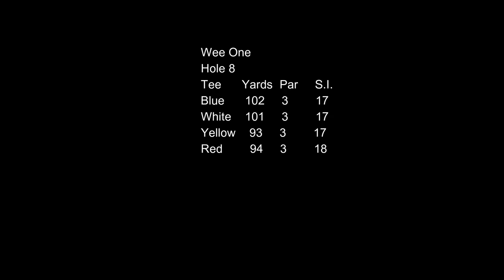Sandy Lodge Golf Course Hole 8 - Wee One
Hole 8 - Wee One

With a new tee box that has lengthened this hole, the challenge has been increased, but don't let the lack of distance fool you. A small green with 5 bunkers surrounding it make this a daunting tee shot, and the need for accuracy is paramount. A pushed tee shot will find the trees while a pulled shot will find a deep bunker. Compounding the challenge is the steep incline of the green from back to front and left to right. Many a player has three-putted this green.

Pro's tip
Leave your tee shot below the flag of this well bunkered green. Club selection is crucial. Ignore this at your peril!